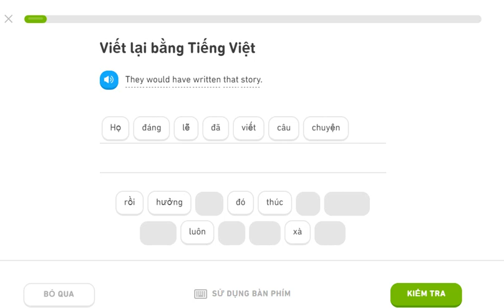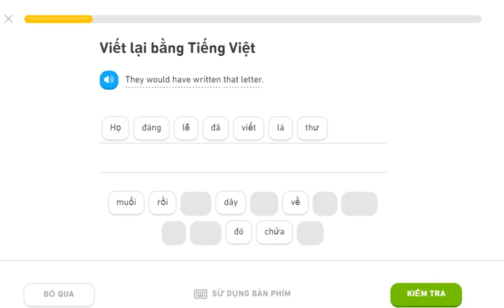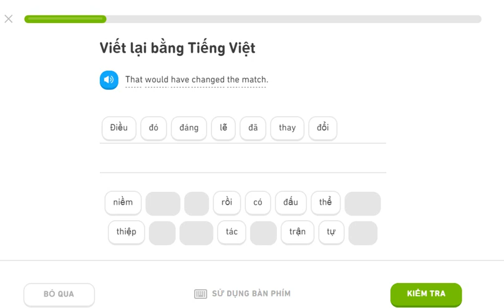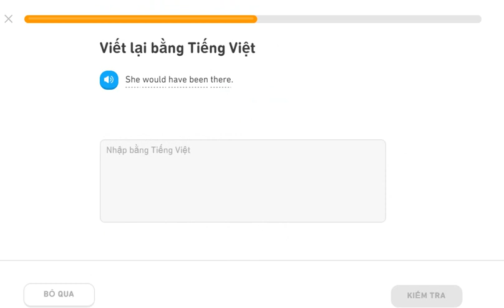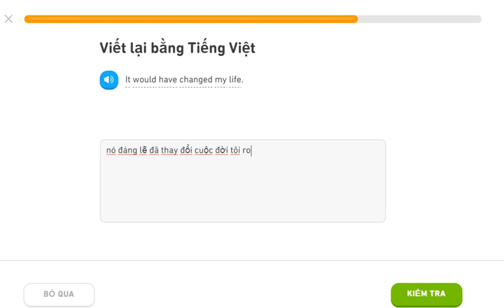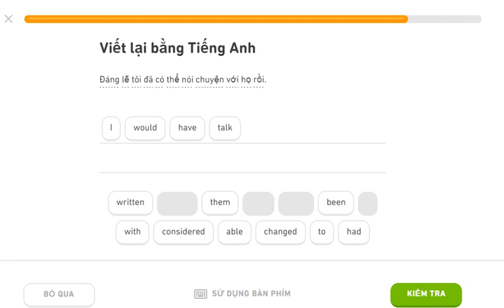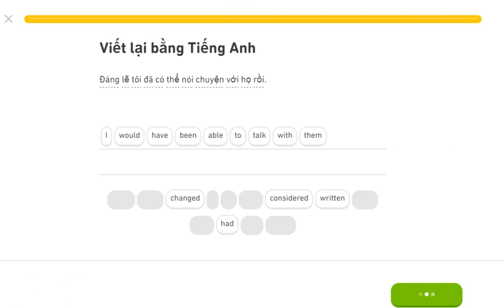learning englsih duolingo 17aug20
english